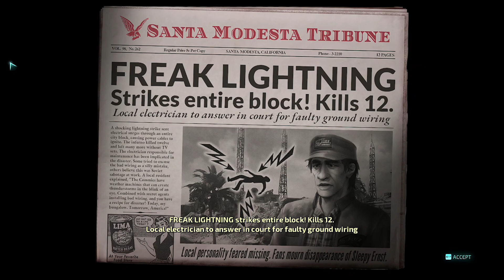DESTROY ALL HUMANS REMAKE PART 5 [Televisions of Doom] 100%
DESTROY ALL HUMANS REMAKE PART 5 [Televisions of Doom] 100% completion
Destroy All Humans Remake 2020 Walkthrough Gameplay Part 5 includes a Review,  of the Destroy All Humans Remake Single Player Story Campaign for PS4 Pro, Xbox One X and PC. This 2020 Destroy All Humans Remake Story Campaign Walkthrough will be the Full Game including a Review, Prologue, All Story Chapters, OST, Cut Scenes, Cinematics, Missions and All Story Missions and more until the Ending of the Single Player Story.

Destroy All Humans is an open world action-adventure video game being developed by Black Forest Games and to be published by THQ Nordic. It is a remake of Destroy All Humans! (2005), and will be the reboot/fifth installment in the Destroy All Humans! franchise, and the first entry since Path of the Furon (2008). The game will be released for Microsoft Windows, PlayStation 4, Xbox One and Stadia on July 26, 2020.

he game is played from a third-person perspective. The player controls Cryptosporidium 137 ("Crypto" for short), an alien who arrives on Earth in 1950's America to harvest human DNA. Crypto is equipped with a vast arsenal of alien weapons such as the Zap-O-Matic and Anal Probe, to defeat enemies. He also has superhuman skills such as psychokinetic powers and the ability to disguise himself as humans. Crypto can use a jetpack to quickly navigate the environment. He can also command the flying saucer, which is equipped with a death ray to kill opponents. Players can perform movements such as gliding and dashing, and they can chain actions together such as shooting enemies while levitating them. The game introduces the Focus Mode, which allows players to lock onto other enemies. Crypto is protected by a shield, which informs players the direction of hostile attacks. The game features six sandbox locations which can be explored freely. Each location offers unique challenges for players to complete